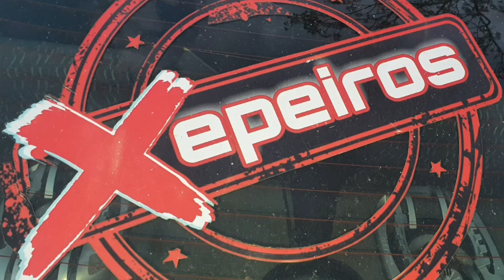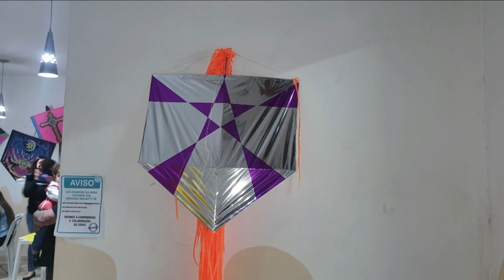EQUIPE XEPEIROS 3 ANOS DE VIDA, FELIZ ANIVERSÁRIO 🥳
Salveeeeeee família, como vocês estão? desejo que bem, sou tio Ale e trago neste vídeo  relos e também comemoração do aniversário da Equipe XEPEIROS de 3 anos de vida.

Infelizmente deu um problema na gravação a qual aparece um quadrado pois do nada apareceu uma ranhura aí pata não perder conteúdo tive que fazer uma adaptação, para vocês verem como é os relos da galera, não atrapalha em nada o vídeo, porém é bom que saibam.

Deus abençoe grandemente Tio Ale X em Ação.